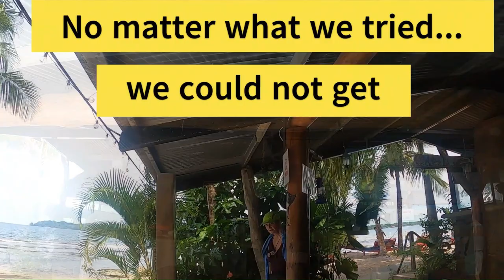e-Bikes: A mixed-bag adventure!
Despite the road hazards and unexpected construction, our excursion to Turtle Beach on the north side of the island was filled with adventure.

However, we were both taken by surprise by the challenging road conditions, which significantly slowed down our journey. After taking a wrong turn and enduring an hour of relentless bumpiness, we made the decision to abandon the ride and head back for some much-needed food, drinks, and rest.

A hilarious moment occurred when Charles mistook a monkey for someone sneaking up on us as we rested. Before we could capture it on film, the mischievous monkey disappeared into the jungle, leaving us with a memorable and unexpected encounter.